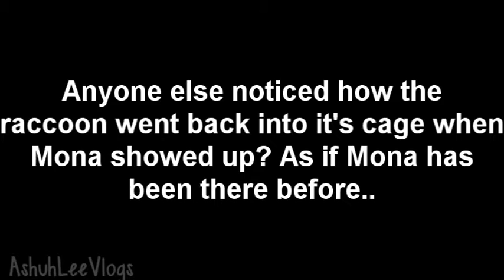Pretty Little Liars 6x06 No Stone Unturned Recap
Here's my recap and review for Pretty Little Liars 6x06 "No Stone Unturned." What did you guys think of the episode? Do you think Charles is alive? Let's discuss about it in the comments! :)~ MY STUFF: Snapchat- heyyitsash